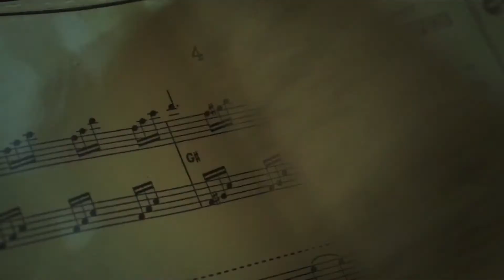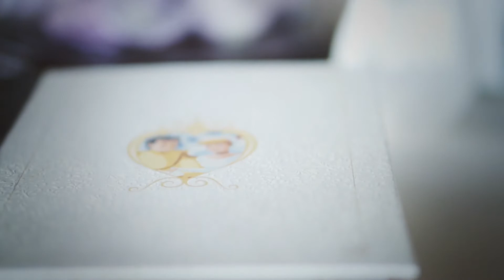A Moment to Remember- AMTR Wedding Video Demo - SKM2